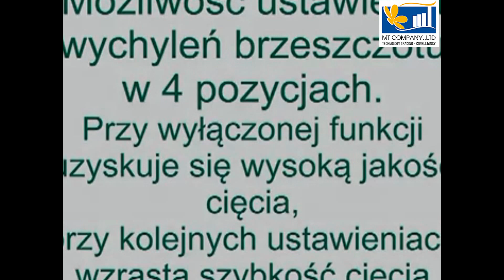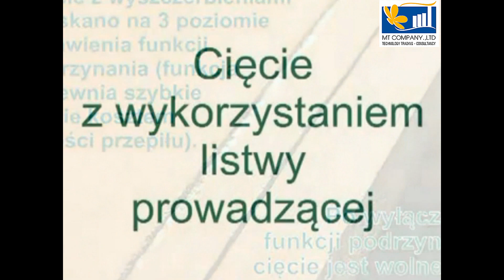Mua máy cưa lọng cầm tay ở đâu? - Mai Thủy 0913 23 80 23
Mua máy cưa lọng cầm tay ở đâu? Công Ty Mai Thủy chuyên cung cấp máy cưa lọng cầm tay Châu Âu, máy cưa lọng cầm tay giá tốt, máy cưa lọng cầm tay giá rẻ, máy cưa lọng cầm tay chất lượng cao, máy cưa lọng cầm tay Metabo (Đức). Chi tiết tại
Máy cưa lọng Metabo, với thiết kế hoàn hảo đáp ứng tốt nhu cầu cưa cắt các loại vật liệu. Có thể cưa gỗ, sắt, kim loại nhẹ, nhựa. Mạnh mẽ, bền bỉ thích hợp với thi công chuyên nghiệp, cưa cắt với cường độ cao, vật liệu dày, làm việc liên tục. Chế độ than tự động, đầu gài tiêu chuẩn, tương thích các loại lưỡi cắt bán trên thị trường.